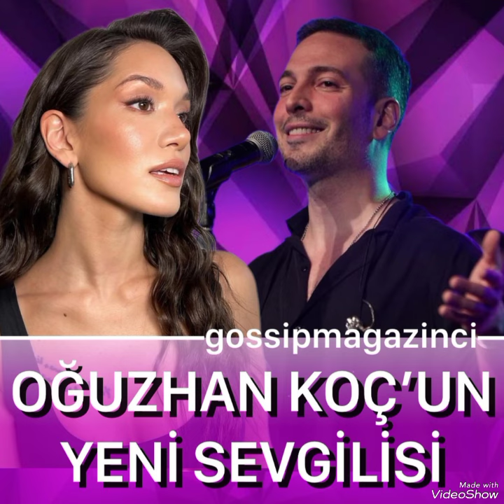Hazal shared photos with her new lover Oğuzhan Koç#hazalsubasi#yenidizi#keşfet#